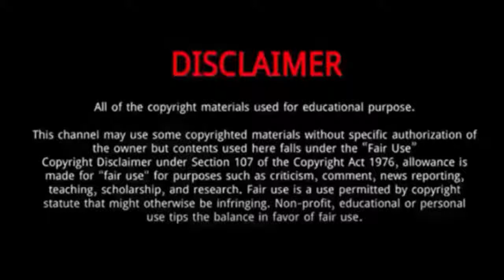ISBANKY (Big Dragon) || 10 Things You Didn't Know About ISBANKY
ISBANKY || 10 Things You Didn't Know About ISBANKY

 ISBANKY is a Thai actor, singer, and model under Star Hunter Entertainment of Thai-American descent.
He debuted in 2020 with the tv series Bad Genius in a guest role.
He is well known for his handsome appearance and model-look-alike with a good looking figure and a cold gaze that can melt everyone’s hearts.
He was born in Chanthaburi, Thailand, and of Thai-American descent.
He graduated from Siyanusorn School.
In 2022, he starred in Big Dragon.
Isbanky became more successful in his profession within a limited period of time, where he influenced people on the bases of his career and earned a lot of fame.